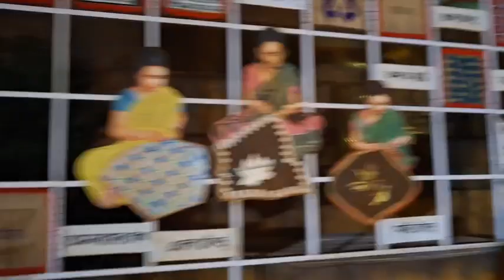আমাদের দাদশীতে ঠাকুর দেখতে গিয়ে কপালটাই খারাপ